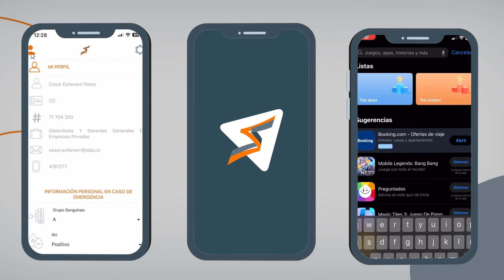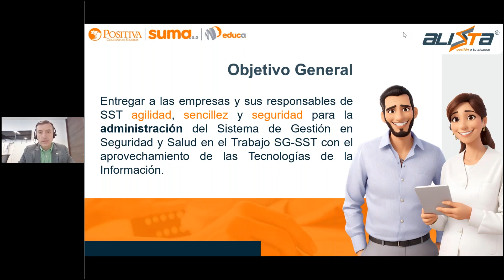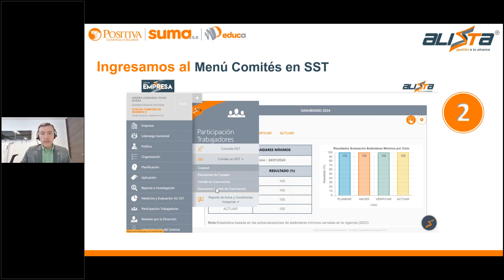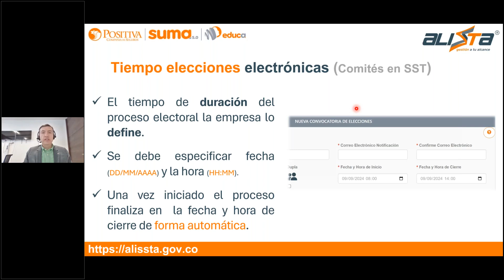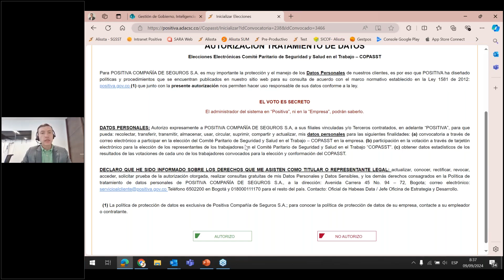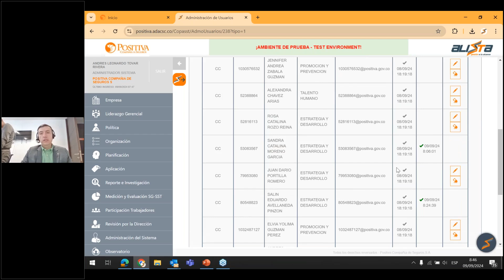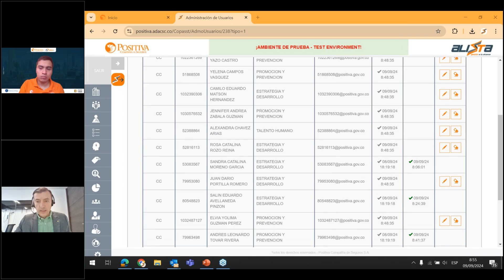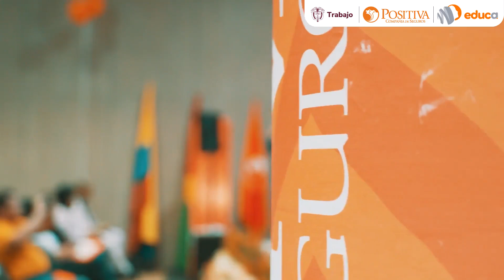Sesión 7: Soluciones virtuales en SST - ALISSTA® - Elecciones electrónicas comités de SST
En esta sesión, exploraremos las soluciones virtuales en Seguridad y Salud en el Trabajo (SST) a través de ALISSTA, una plataforma que facilita la gestión de elecciones electrónicas para comités de SST. Aprenderás cómo la tecnología puede simplificar y mejorar la gestión de la SST en las organizaciones, optimizando procesos clave como la elección de comités de seguridad y el acceso a herramientas digitales que apoyan la seguridad laboral. ¡Descubre cómo llevar la SST al entorno virtual de manera eficiente y segura!